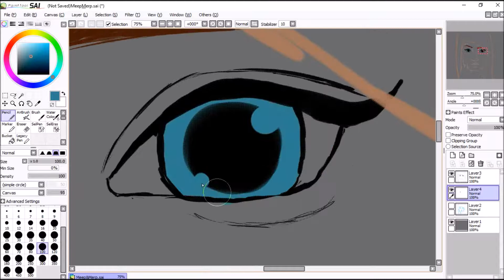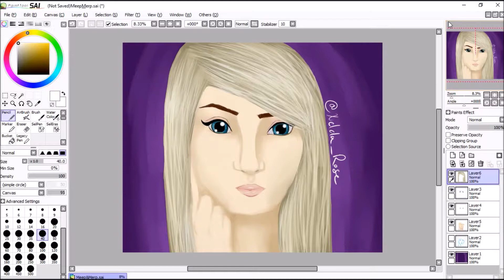Portrait Speedpaint [PaintToolSai]